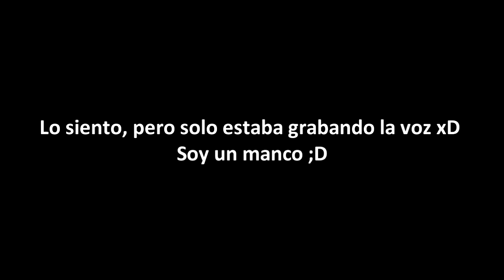PES 2012 | Live comentary | Bayern Munich vs Inter | PS3 Demo 2 | HD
Live comentary en la demo del pes 2012.